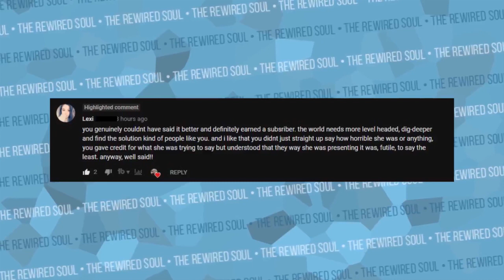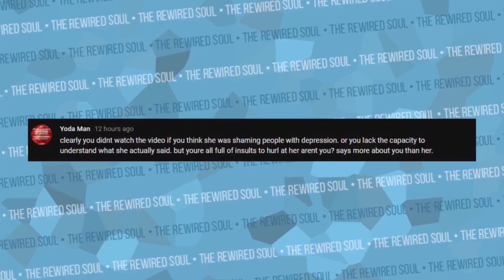Lạc quan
hy vọng và tự tin về tương lai hoặc kết quả thành công của một cái gì đó.